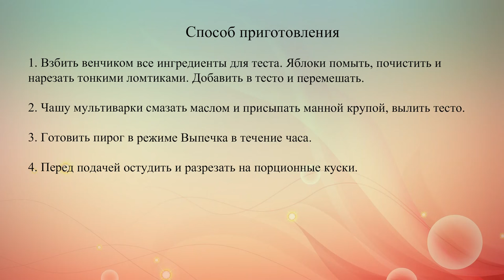Яблочный пирог без яиц в мультиварке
Быстрый и простой рецепт яблочного пирога для мультиварки. Перед подачей его можно посыпать сахарной пудрой.